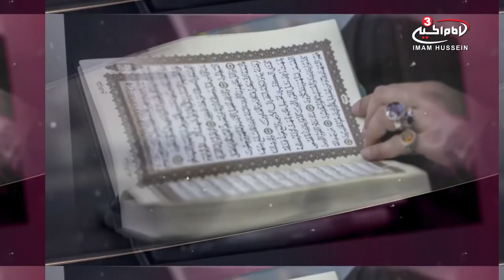"Praise be to God" - Practical guidance by Sh Mustafa Akhound - S1 E10